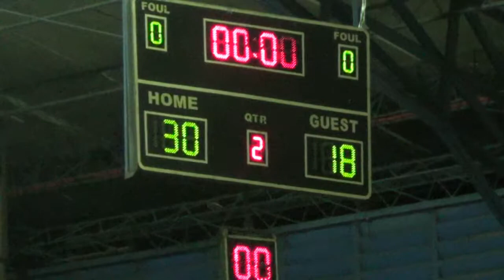Warriors vs Binglens 1st Quarter 2015